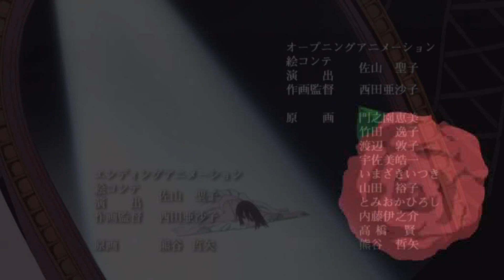Still Doll Lyrics and/or Sing-along - Vampire Knight